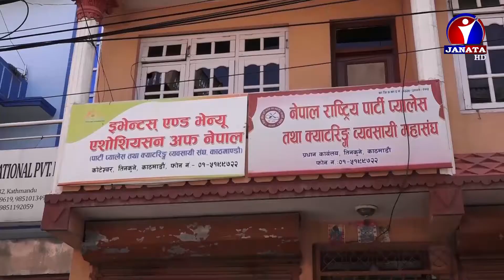पार्टी प्यालेस व्यवसायीहरुले व्यवसाय सञ्चालन गर्ने वातावरण बनाईदिन सरकारसँग माग || News report